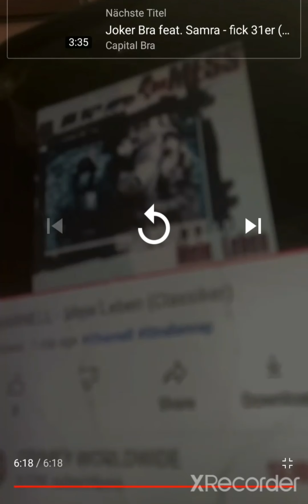CHARNELL IST WIEDER AM START! EINER DER ERSTEN RAPPER MIT 030!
charnell ist einer der ersten Rapper aus Berlin! nun kommen einpaar 20 jährige
Vögel und beleidigen ihn! Wer ist dieser
nuri??? Respekt!... ihr super Rapper!
viel Spass beim Chill out charnell!
Berlin lebt aber Wien bebt!😎